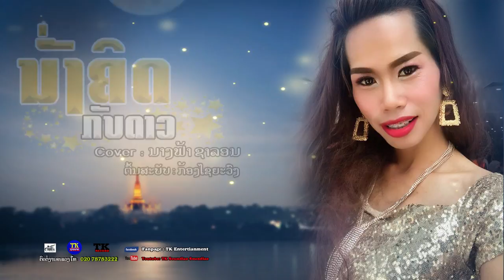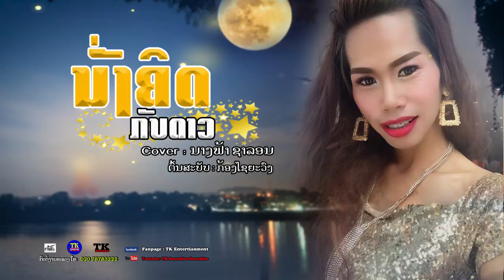ນັ່ງຄິດກັບດາວ ໂຄເວີໂດຍ ນາງຟ້າຊາລອນ ຕົ້ນສະບັບ ກ້ອງ ໄຊຍະວົງ.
ພ.ນັ່ງຄິດກັບດາວ
ໂຄເວີໂດຍ ນາງຟ້າຊາລອນ
ຕົ້ນສະບັບ ກ້ອງ ໄຊຍະວົງ.
ຂອບໃຈ KX music ທີ່ອານຸຍາດເພງນີ້ມາໃຫ້ໂຄເວີີ.